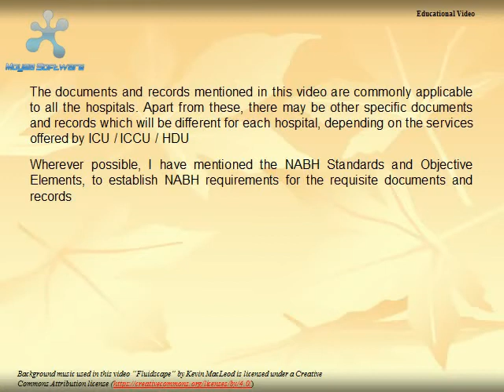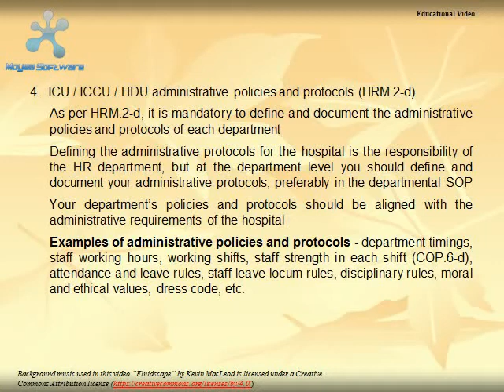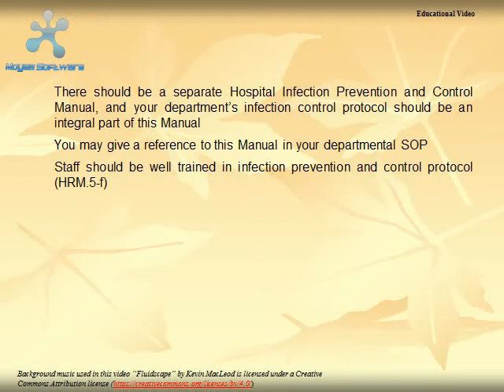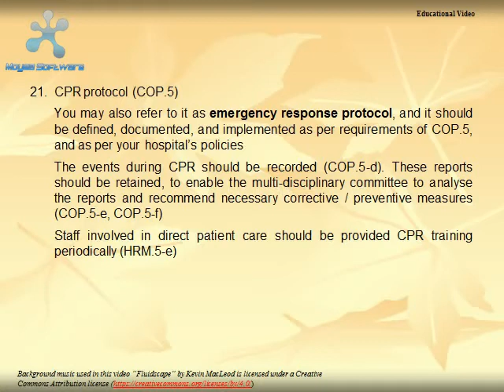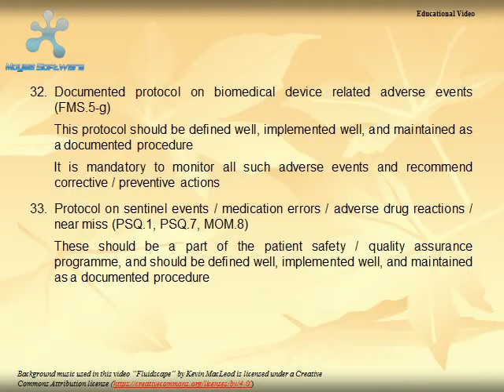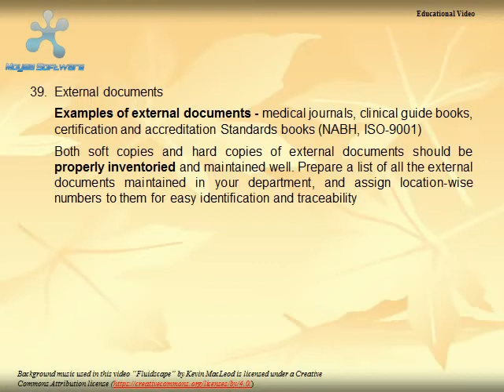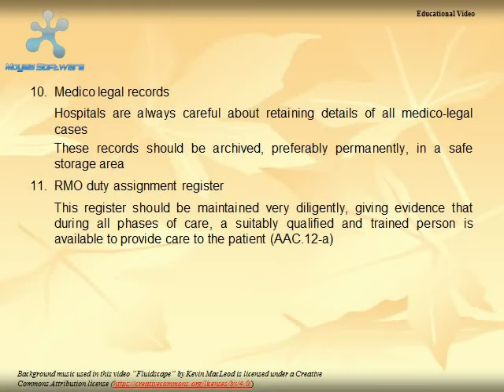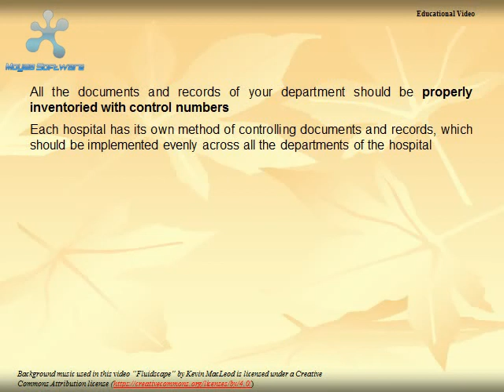ICU / ICCU / HDU Documents and Records - NABH 5th Edition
My Books on Amazon